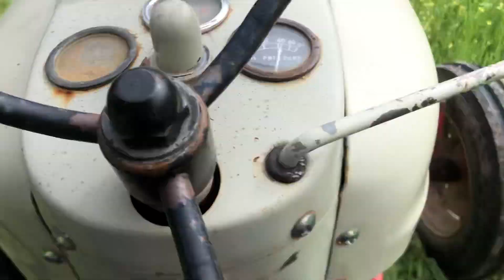Mowing oats with a Ford 860 tractor and Massey Ferguson dyna-balance sickle bar mower